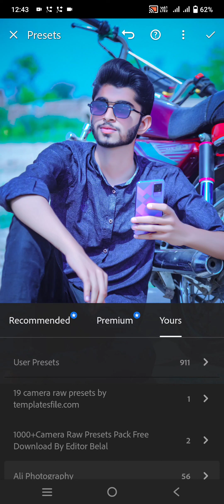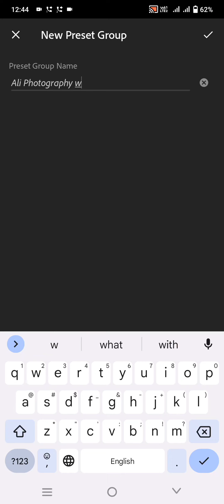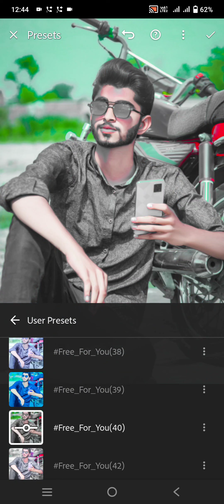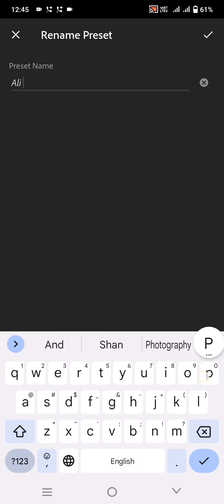Create Your own Name preset In Lightroom|| Lightroom Presets Edditing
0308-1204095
رمضان المبارک کیلئے Dp کا طریقہ